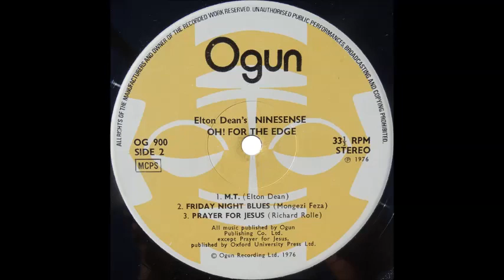ELTON DEAN's NiNESENSE :: MT / Friday Night Blues / Prayer For Jesus (UK 1976) {vinyl rip}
ELTON DEAN - alto sax, saxello
ALAN SKiDMORE - tenor sax
MARK CHARiG - cornet, tenor horn
HARRY BECKETT - trumpet, flugelhorn
NiCK EVANS - trombone
KEiTH TiPPETT - piano
HARRY MiLLER - bass
LOUiS MOHOLO - drums

Recorded live at the 100 Club, London, UK on March 22, 1976 by Keith Beal.

From the album "Oh! For The Edge" (OG 900), reissued on CD together with "Happy Daze" album (OGCD 032), where Friday Night Blues was sadly abridged to 4:33 only. Here you can hear it in its full glory, as taken from original vinyl issue.

00:00 MT (Elton Dean)
01:57 Friday Night Blues (Mongezi Feza)
14:44 Prayer For Jesus (George Oldroyd)